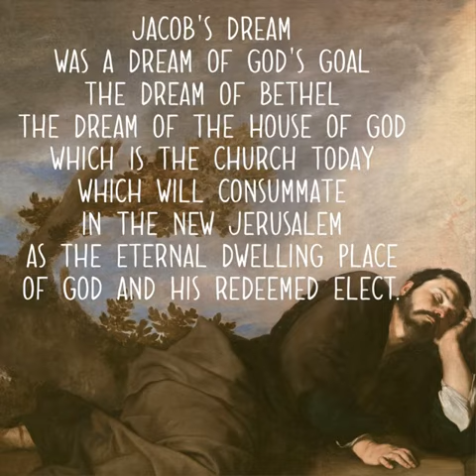Jacob’s Dream - Genesis 28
Jacob's Dream

Jacob's [Dm]dream was a [Bb]dream of God's [C]goal,
The dream of [Dm]Bethel,
The [Bb]dream of the house of [C]God,
Which is the [Dm]church to[Bb]day
Which will [F]consum[C]mate
In the [Dm]New Jer[Bb]usal[C]em
As the [Dm]eternal dwelling [Bb]place of [F]God
And [C]His redeemed [Dm]elect.